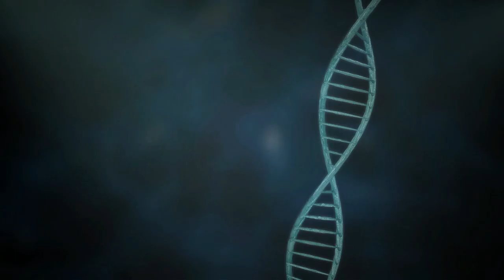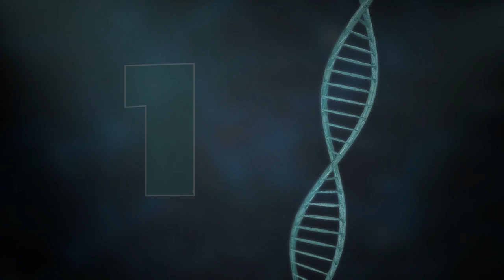Top 5 Facts About the Samoyed Dogs w/ Yeti's Place Dogs 101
Top 5 Facts About the Samoyed Dogs w/ Yeti's Place Dogs 101. Welcome to Animal Facts! In this collaboration with Yeti's Place, a channel featuring a beautiful Samoyed, we'll be sharing 5 interesting facts about the Samoyed dog breed that you might not have known before.

Did you know that the Samoyed is one of the world's oldest dog breeds, with genetic footprints closest to wolves? Or that the breed has been on expeditions to both of Earth’s poles?

If you're considering a Samoyed for your family, there are some things you need to know, such as how they need to be full members of the family, and how they're sensitive to heat.

But, did you know that Samoyeds don't have a strong odor, and their fur can be spun into yarn that can be used to make clothing? The Potomac Valley Samoyed Club takes fur donations, which they then use to create everything from scarves to mittens.

Watch the video to discover even more fascinating facts about the Samoyed breed. And if you want to see more cute, cuddly canines, check out some of our other videos.

0:00 - Introduction to Top 5 Facts About the Samoyed Dogs w/ Yeti's Place Dogs 101
0:30 - Subscribe and hit the bell icon
0:54 - Fact #5: One of the world's oldest dog breeds
1:44 - Fact #4: The breed has been on expeditions to both of Earth's poles
2:49 - Fact #3: Samoyeds need to be full members of the family
4:12 - Fact #2: Samoyeds are sensitive to heat
4:53 - Fact #1: Samoyeds don't have a strong odor and their fur can be spun into yarn
5:54 - Yeti Place's video linked in the card

Catch Yeti's video here!